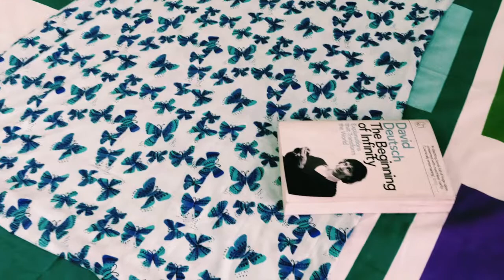Dear Pyjamas - Making pyjama parties more fashionable!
Launching of Dear Pyjamas.